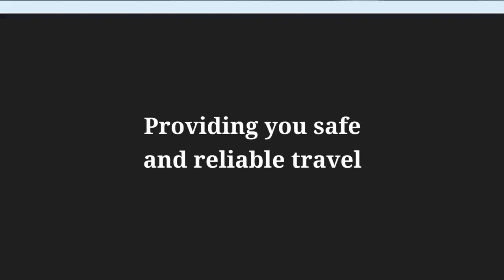Happy Friday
I know each day is a gift, but where's the receipt for Mondays? I want to exchange it for another Friday !!! 😀